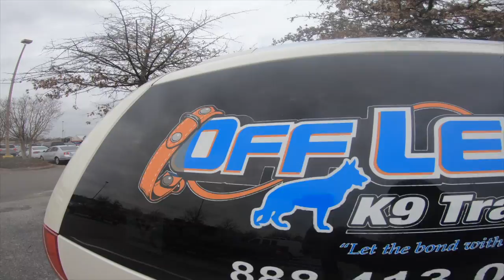Doberman "Duke" l Incredible Transformation l Hampton Roads Dog Trainers